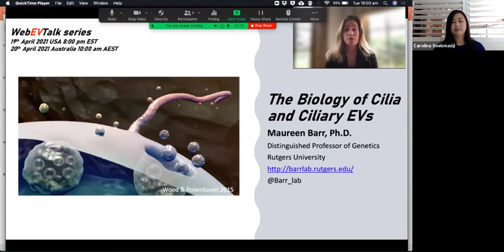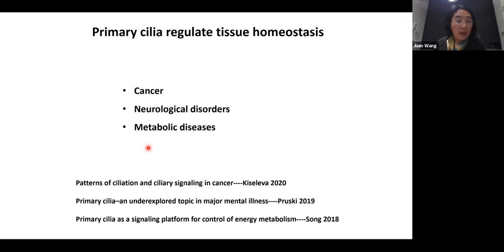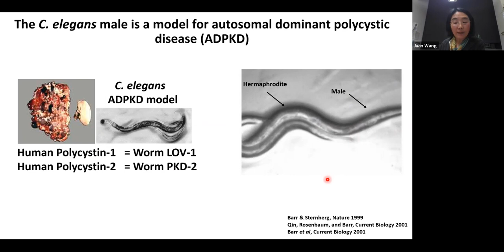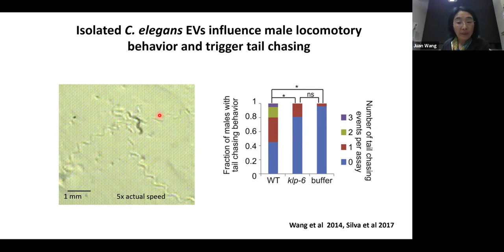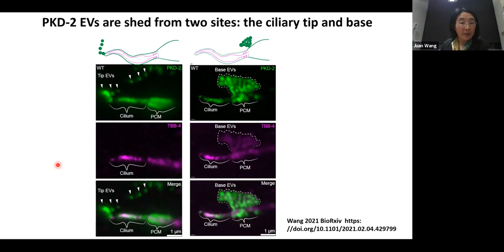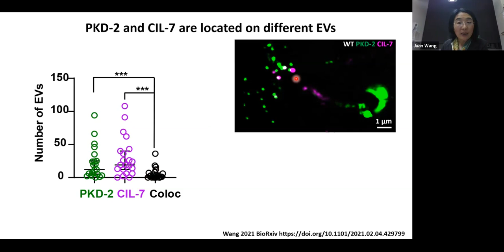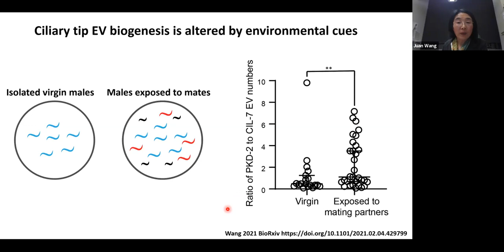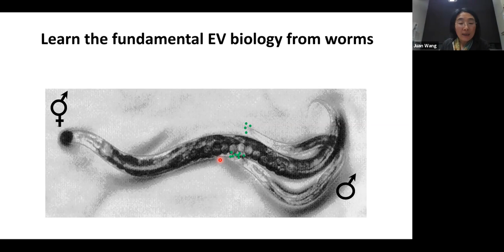Biogenesis and Signaling of Cilia Derived Extracellular Vesicles by Juan Wang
WebEVTalk 077 Juan Wang, PhD (Research Assistant Professor of Genetics, Rutgers University, Maureen Barr's lab, Human Genetics Institute of NJ, USA) discussed C. elegans as an animal model to study the biology of cilia derived EVs. Dr Wang and colleagues discovered that cilia are specialized cellular organelles for sensory-evoked EV biogenesis and signalling.

Host: Dr Carolina Soekmadji